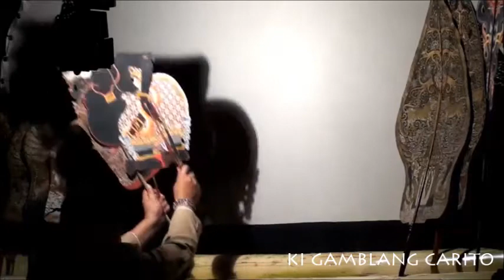ENDING.. NYAI JARA MUKSA - KI GAMBLANG